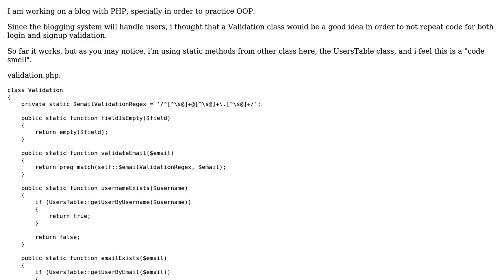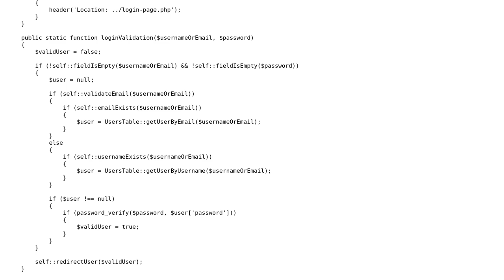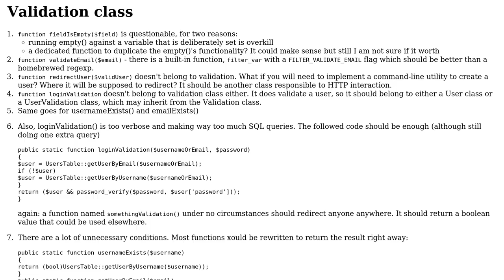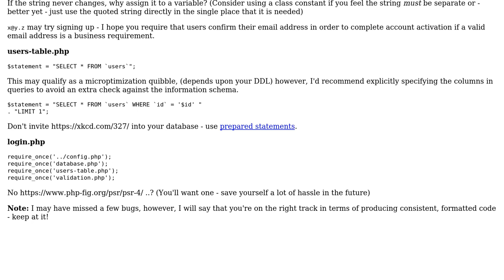Code Review: PHP login/signup validation class (2 Solutions!!)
Code Review: PHP login/signup validation class

With thanks & praise to God, and with thanks to the many people who have made this project possible! | Content (except music & images) licensed under CC BY-SA | Music | Images & others | With thanks to user Your Common Sense user ManuAlvarado22 user Gray user 200_success and the Stack Exchange Network Trademarks are property of their respective owners. You are responsible for your own actions.